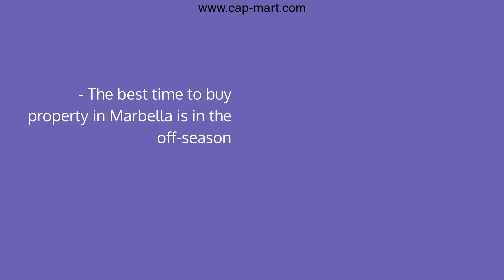(Ari Marttila) Cap-Mart Established 2003 Real Estate Agent - Costa Del Sol - Spain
I have been established on the Costa Del Sol since 2003 specialising in helping clients find their dream home, Where ever you want to live on the Costa I can help you.

Please feel free to search on our for